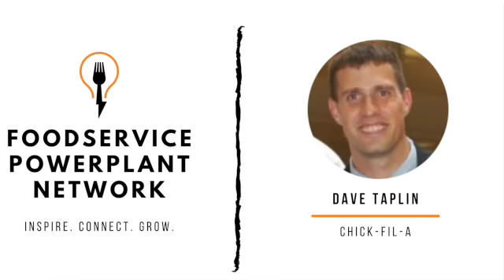FSPN Conversation w/ Dave Taplin: Chick-fil-A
Dave Taplin is one of the strongest people I know (and someone I've known for over 20 years).  He has had an incredible journey within Chick-fil-A, and now as an Owner/Operator o a store in Las Vegas he guides an incredible team who serve over 5000 people EVERY DAY!  He and his team spend incredible amounts of energy and time on personal/professional growth... always learning how to take better care of the customer and themselves.  Dave is a father of 5 (ages 13 and younger) and loves coaching his kids in their sports.  You'll be amazed at his commitment to his team and customers and his journey to live a dream that began over 12 years ago.